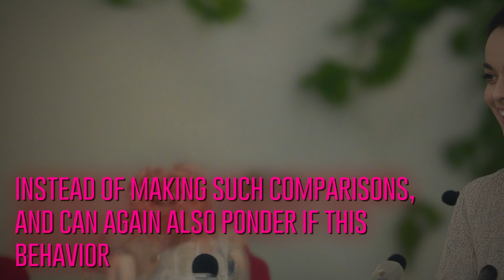The Privileged vs the Feminist: Kangana vs Twinkle | Controversy Explained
beauty urban sketching artist educator Gabriel Campanario guides capturing cityscapes pen paper informative inspiring video tutorial Learn essential tools techniques needed create stunning urban sketches including tips observation composition perspective shading Follow step-by-step demonstrations Gabriel demonstrates bring life bustling city streets iconic landmarks everyday scenes Gain insight principles urban sketching translate energy character city artwork 're beginner looking improve sketching skills experienced artist seeking new inspiration video is sure elevate urban sketching practice Join Gabriel shares passion capturing vibrancy city life timeless art pen paper world urban sketching unleash creativity embark journey capture essence cityscapes own unique style